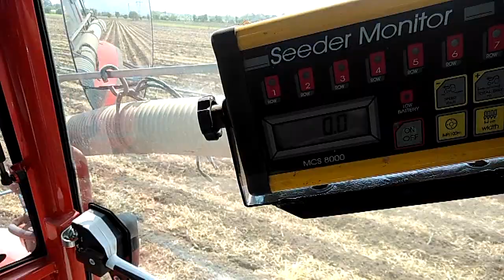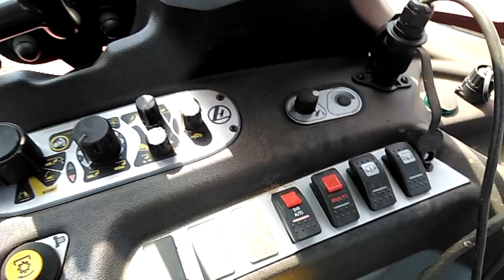LINDNER LINTRAC 110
Un breve filmato su alcune lavorazioni eseguite con il nostro Lintrac 110